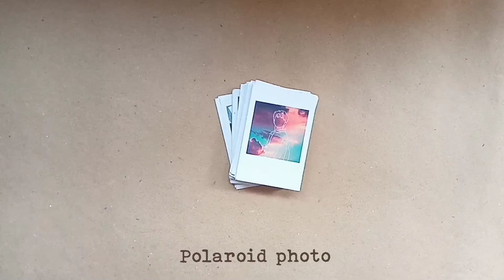Diy box foto polaroid | tempat menyimpan foto polaroid bentuk kamera | free printable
Di video kali ini aku akan sharing video tutorial membuat box untuk menyimpan foto polaroid, bisa jg dijadikan untuk dekorasi yg aesthetic, cara membuatnya simple kalian tinggal cetak pola nya gratis, unduh dibawah ini